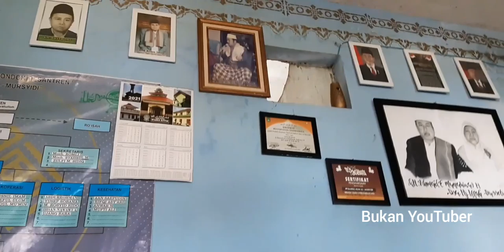BUKAN BAIM WONG PART 1- mendistribusikan sedekah ke beberapa yayasan pondok pesantren